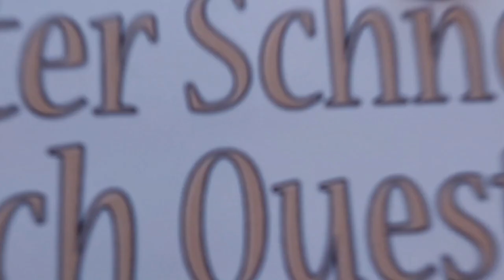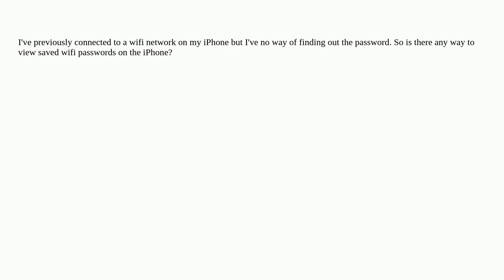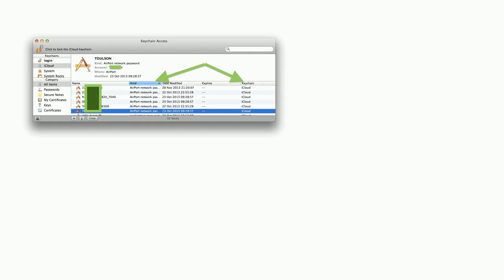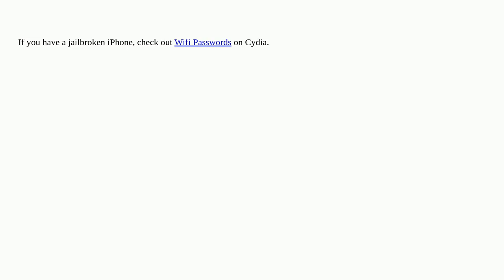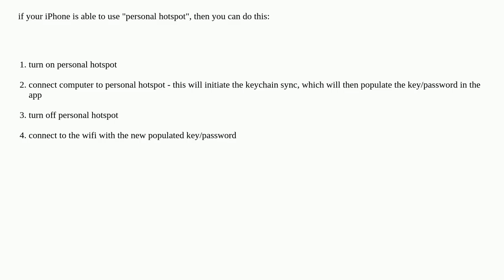Apple: Is there any way to view saved wifi passwords on the iPhone?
Is there any way to view saved wifi passwords on the iPhone?

A special thanks goes out to the community

  password iphone wifi security